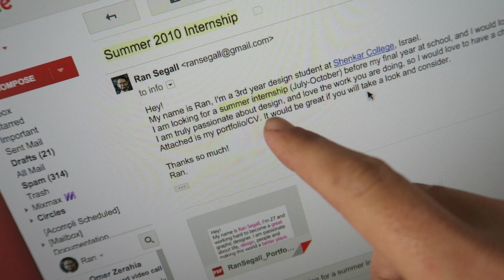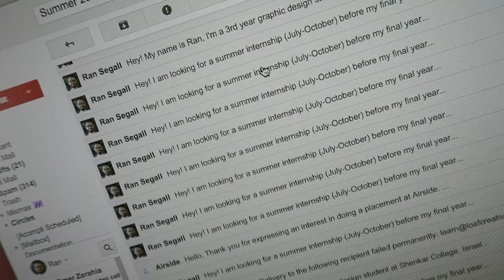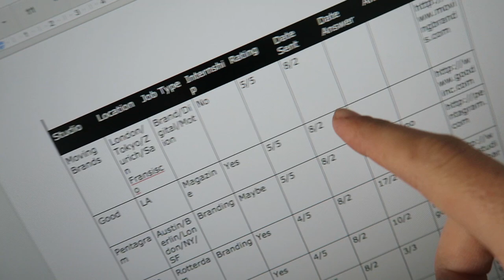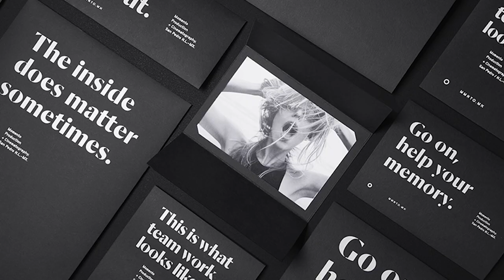How I Got My Design Internship [Vlog 029]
In the summer of 2010 I interned at the design studio Futura in Monterrey, Mexico. I spent 4 month working with great and talented people on great branding, advertising and print projects and learned alot. But getting the internship wasn't easy - I got rejected 60 times before I found someone who would take me. This is a story about not giving up.
Music by: Gabriel777 - Mariachi Vargas de Tecalitlan Son de La Negra